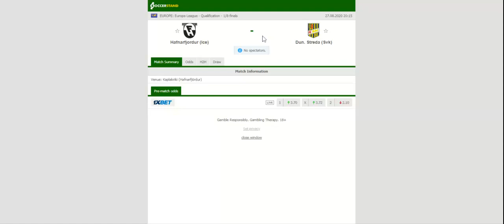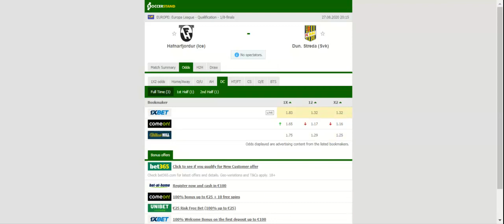HAFNARFJARDAR VS DUNAJSKA STREDA PREDICTION & BETTING TIPS - 27/08/2020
2021 college football predictions,
2019 college football predictions,
2020 ncaa football predictions,
nc state football predictions 2020,
2020 nebraska football predictions,
2020 uga football predictions,
10 football predictions 2020,
football songs,
football vines,
football skills,
football daily,
football games,
football khela,
football live,
football pump up,
football anime,
football analysis,
football asmr,
football agility drills,
football american,
football academy,
football anthem,
football boots,
football big hits,
football bloopers,
r/b football,
f c b football,
mattyb football,
s.a.b football,
football chants,